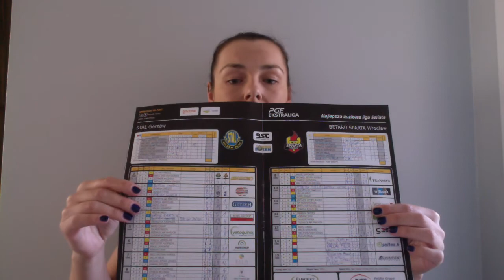Tadzikowo Vlog #2 - Żużel na żywo Stal Gorzów!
Atmosfera na stadionie była super. Nie mogłam się doczekać pierwszego startu. Mimo lekkiego opóźnienia ruszyli. Warkot silników na starcie powoduje wzrost adrenaliny, a krew w żyłach szybciej płynie.